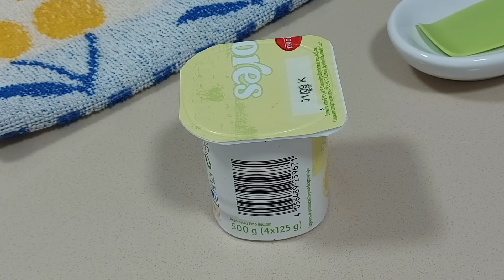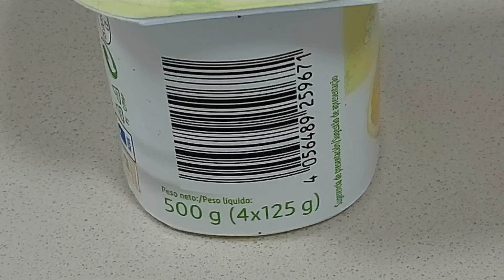🥖 HUESILLOS DE LIMÓN✌️CON SÓLO 2 INGREDIENTES 🖐 EN 5 MINUTOS // BEATRIZ COCINA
La versión más rápida de estos típicos dulces de pueblo con sólo 2 ingredientes para la masa:
(6 unidades)
1 yogur de limón, 125 gramos.
Un envase y medio de harina de trigo leundante con levadura química incorporada,
150 gramos.
Opcional:
Azúcar para rebozarlos.